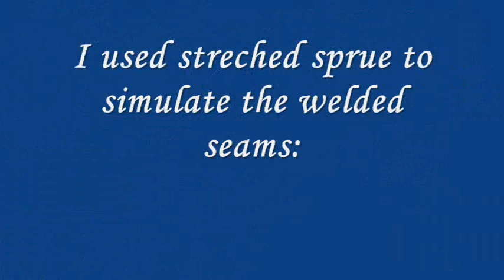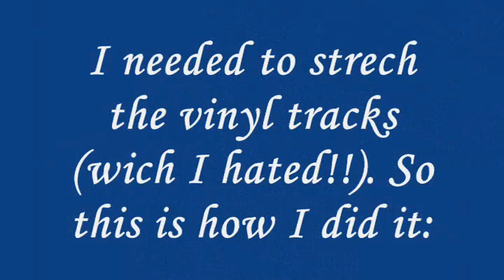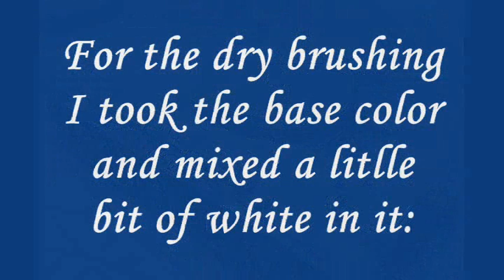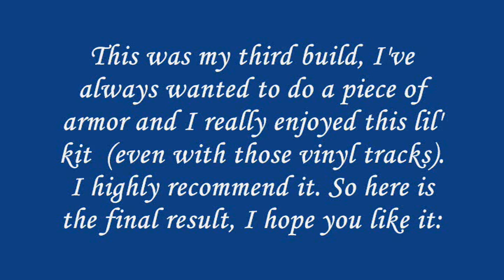1/72 Dragon T34/76 mod. 1940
My third build, 1/72 Dragon. Excellent kit, with the exception of the tracks. I highly recommend it. Hope you like it!

Five Armies by Kevin McLeod.